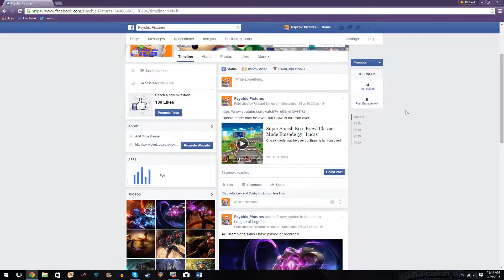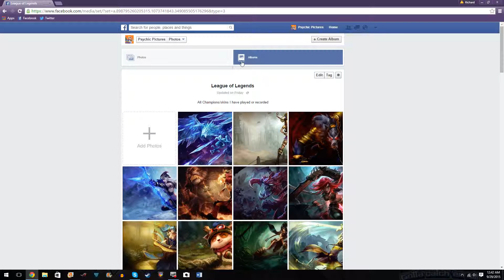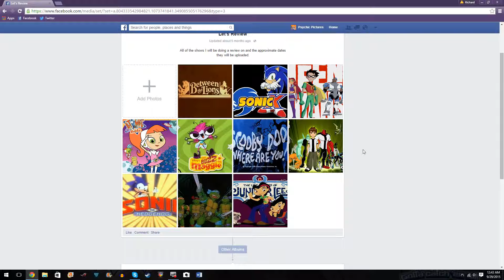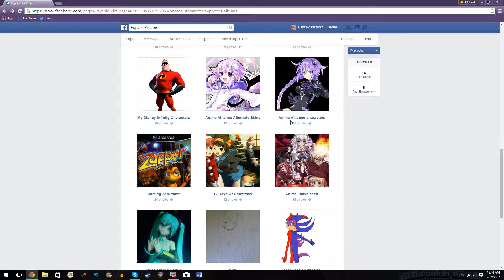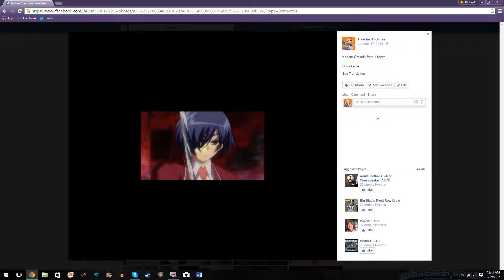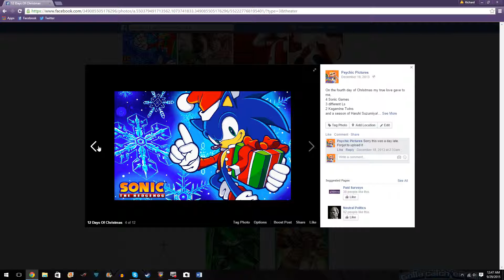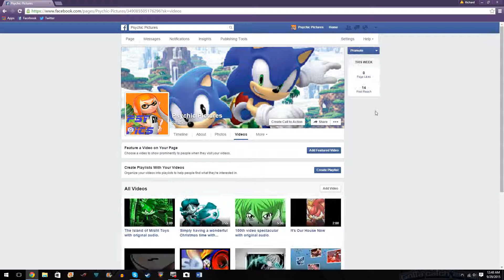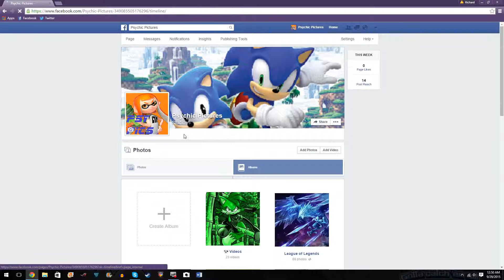Facebook Tour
Get early access to different things that will eventually happen on Youtube through the Facebook page! Enjoy the tour!